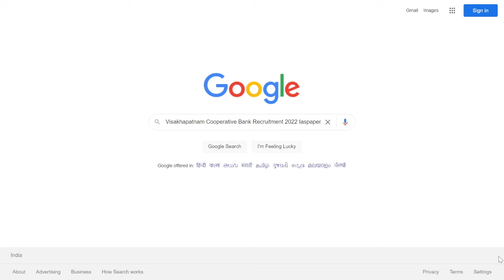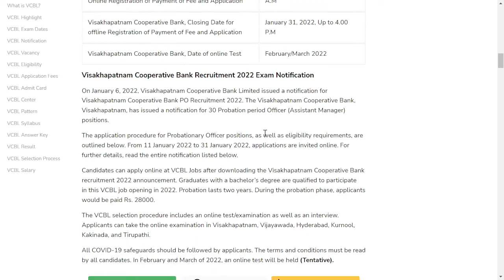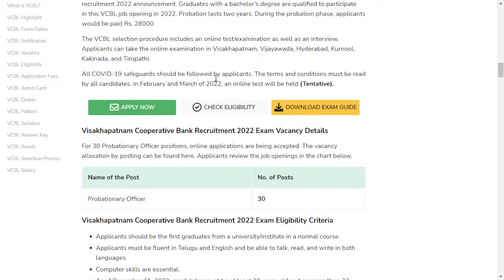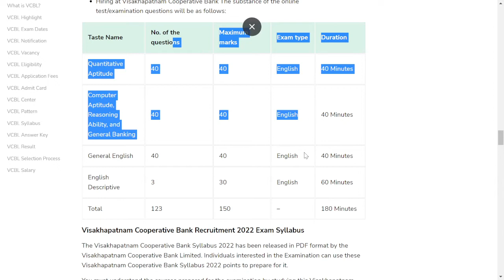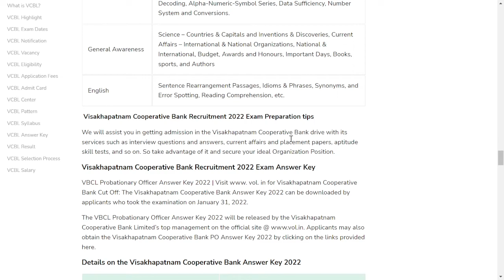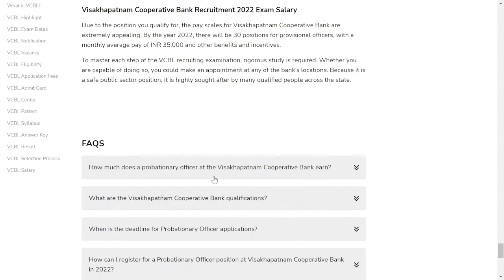VCBL Recruitment 2022: Notification, Vacancy, Application form, Dates, Eligibility, Salary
The Visakhapatnam Cooperative Bank Ltd. stands as a state enterprise bank that will seek qualified and motivated Indians to apply for the positions. The hired staff will be assigned entirely to the Indian states of Telangana and Andhra Pradesh.